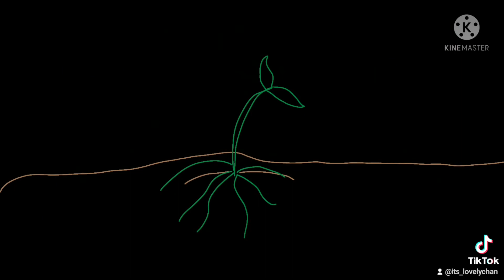iwaizumi finally confess to oikawa ||iwaoi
I'm addicted to this song and I find it really cute